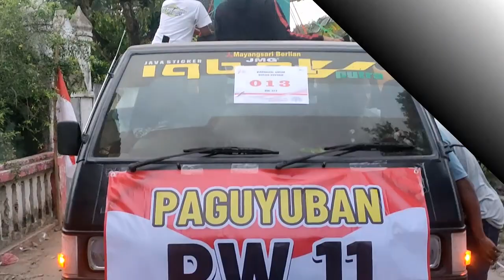KARNAVAL UMUM SIANG WRINGINTELU PUGER JEMBER MINGGU 10 SEPTEMBER 2023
KARNAVAL UMUM SIANG WRINGINTELU PUGER JEMBER MINGGU 10 SEPTEMBER 2023 MEMERIAHKAN HUT RI 78 @t4krepot